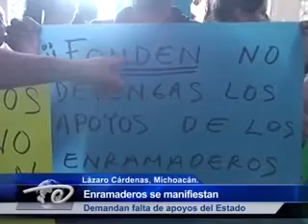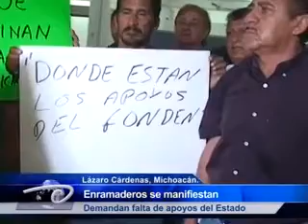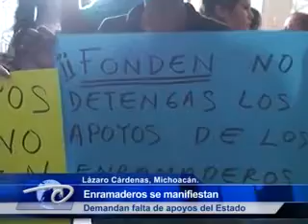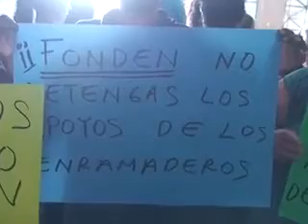Lázaro Cárdenas, Mich.- Enramaderos se manifiestan. Demandan falta de apoyos del Estado.